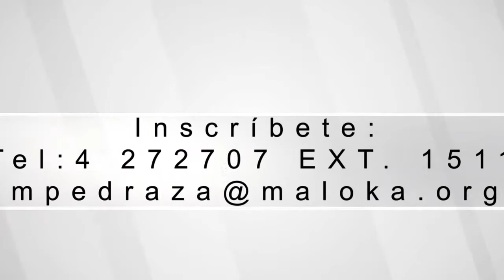Club de Pequeños Exploradores de Maloka ¿Quién dijo que aprender no es divertido?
Linda Trujillo y Fabiana Maldonado hacen parte del Club de Pequeños Exploradores de Maloka, donde aprender es divertido.
¿Quién dijo que aprender no es divertido?